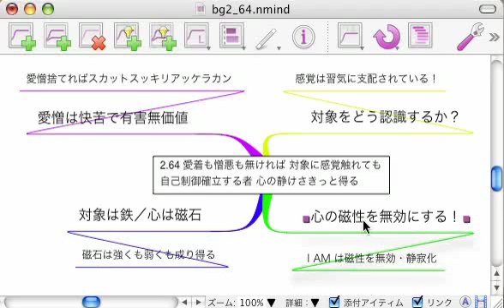みんなのギーター２章６４節